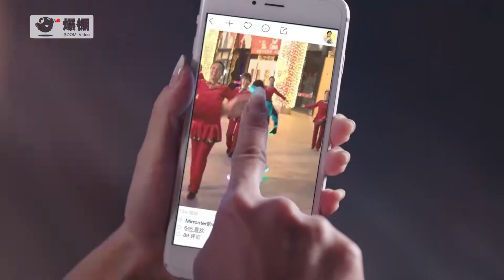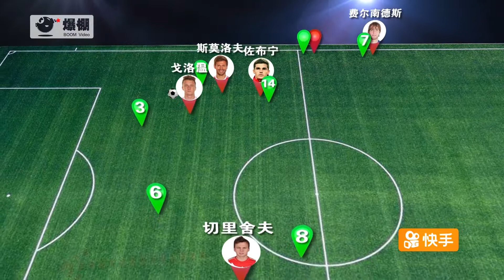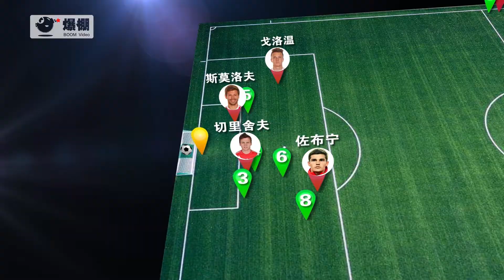《世界杯论道》第1期：揭幕战战术复盘，西葡对决中场人选前瞻